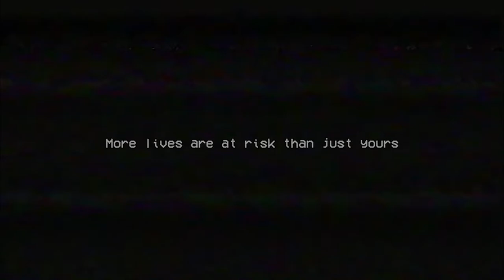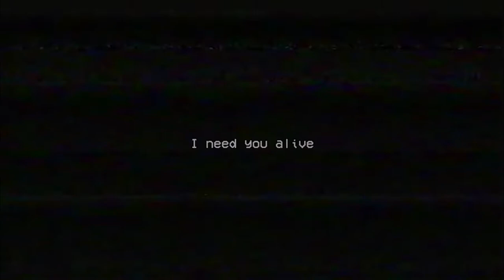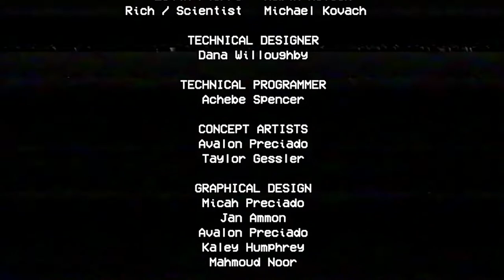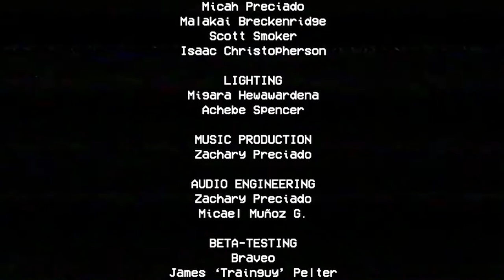【なにこれ】ハギーワギーを知らないおじさんがPoppy Playtimeを実況プレイ最終回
きっとハギーワギーは悲しきもんすたーなんだ。
それにしても死にゲーすぎてつらい